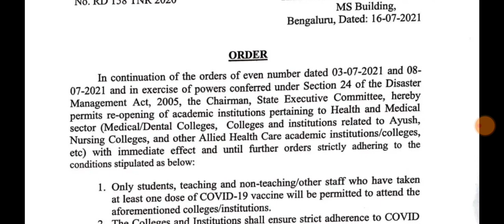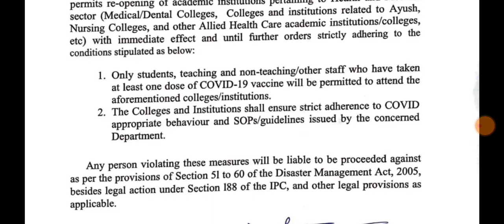Karnataka govt issued guidance for opening collages and institutions|students solution